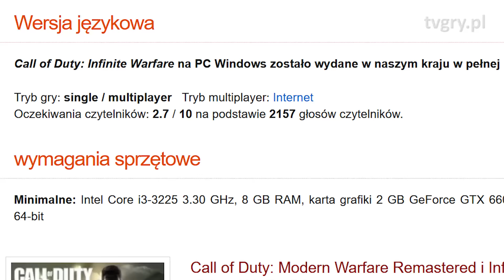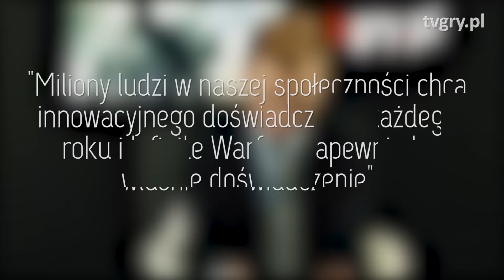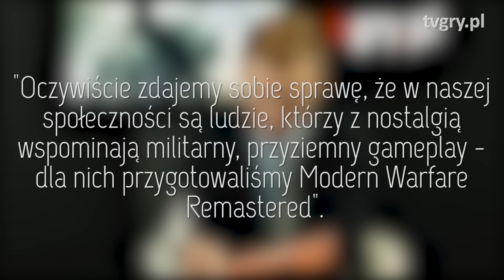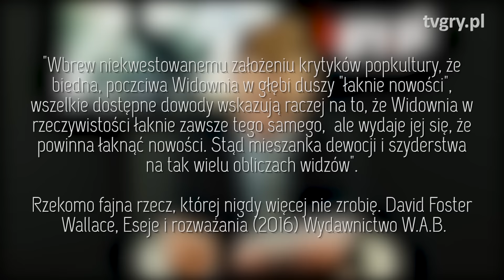Hejt na Call of Duty - wkurzeni gracze kontra Infinite Warfare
Czy przedpremierowa krytyka przełoży się na niską sprzedaż CoD: Infinite Warfare?